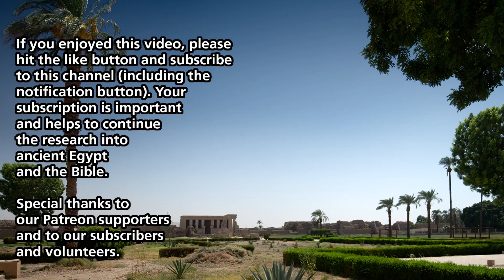Literacy in the Ancient Near East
We are often told that literacy was extremely rare in the ancient Near East, being restricted to a handful of scribes.  However, the truth about literacy in the ancient world is more nuanced than is commonly assumed.  On this episode, find out the extant and reach of literacy among the people of the ancient Near East.

If you want to continue on the conversation and meet other members of this community, you are invited to join us on our Discord community

If you feel like directly supporting the work of this channel, consider purchasing Ancient Egypt and the Bible merchandise from our store ) or by becoming a patron on my Patreon account

Also consider purchasing my book, “The Ark of the Covenant in its Egyptian Context: An Illustrated Journey.”  Available now through most major book retailers.

We are raising funds for a new book project on the “Ten Plagues of Egypt.”  In this book, we plan to delve into the Egyptian culture context of the plagues of the Exodus so as to discover what those plaques would have meant to the Egyptians.

If you would like to help us with this project or wish to support our work financially and don’t want to be a Patreon member, please consider a donation to my a crypto currency wallet for Monero XMR ( 46RXpVRn5QtK25gU1naVa72tWa1nGdfGwK8npLaAZKwKQp9i8qbe1CDS5cjVcNX4Ug47Uh5Q8kid3eDV5za9b4saQ5sEWf5 ) or Bitcoin BTC ( bc1qn4hykytwr4kh8c2z9w05mqcq040h9vgtwl0pt5 ).